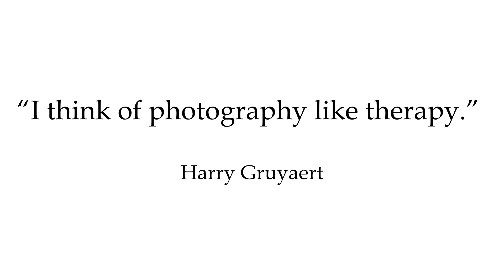3 Lessons by Harry Gruyaert (Street & documentary photography)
Today we will talk about Harry Gruyaert….
Born in Belgium in 1941, Harry studied photography and film-making. He made a few films as director in 60`.
In the end of 1970s he had travelled to the United States, India, Egypt, Japan and Morocco.

In 1982, he joined Magnum Photos. His career is long and rich, He photographed for magazines, fashion brands, made movies, worked in illustration, among other important works, he produced many books as well, which are testimony of how Gruyaert likes to work in different environments, with contrasting lights and colours.

Do you like Harry`s photographs?
Who should be next ?